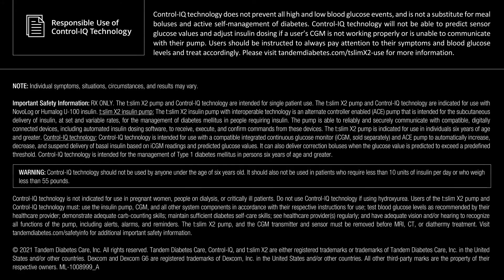How Baltimore Ravens Tight End Mark Andrews Uses Control-IQ Technology for his Diabetes Management​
Just as every game presents its own challenges, so does each day living with type 1 diabetes. Watch how Control-IQ technology changed Mark’s life.

RX ONLY. The t:slim X2 insulin pump with Control-IQ technology is indicated for patients with type 1 diabetes, 6 years and older. BOXED WARNING: Control-IQ technology should not be used by people under age 6, or who use less than 10 units of insulin/day, or who weigh less than 55 lbs.